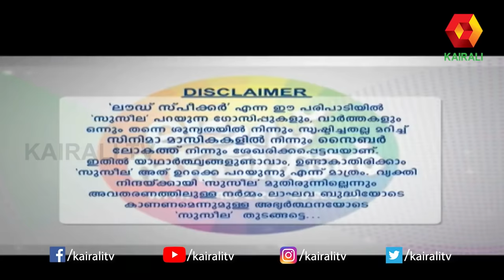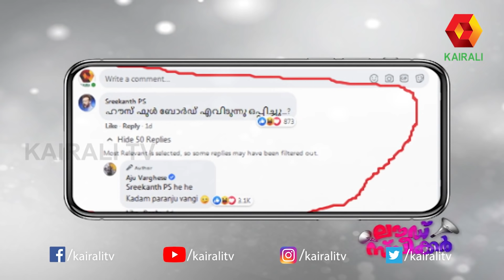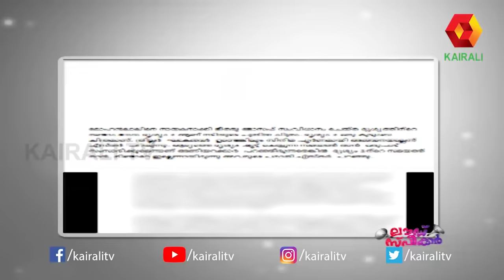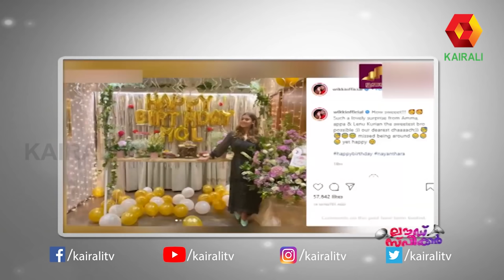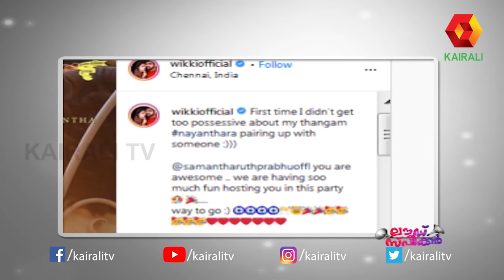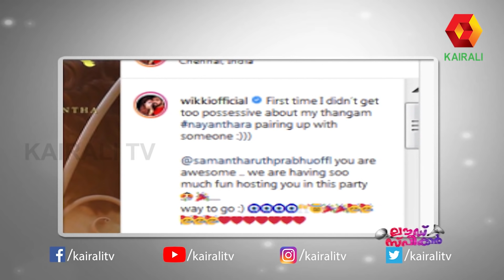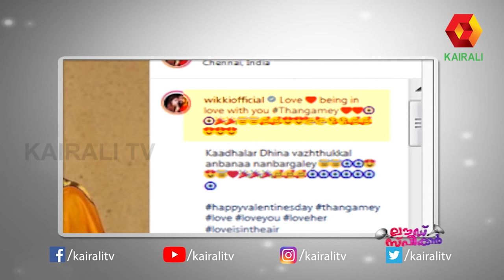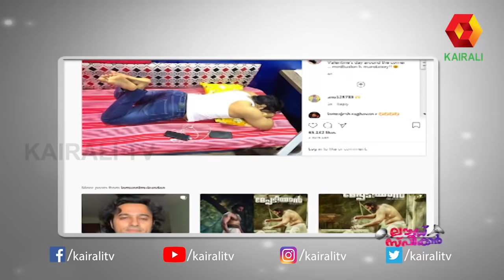എസ്തർ അനിലും നയൻസും | Loud Speaker #1103 | Sneha Sreekumar | Reshmi Comedy | Kairali TV